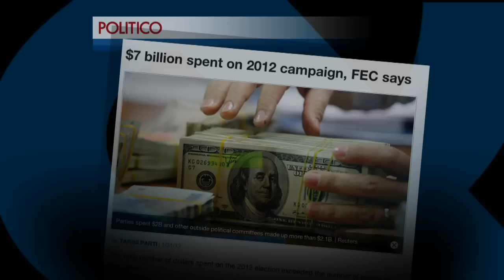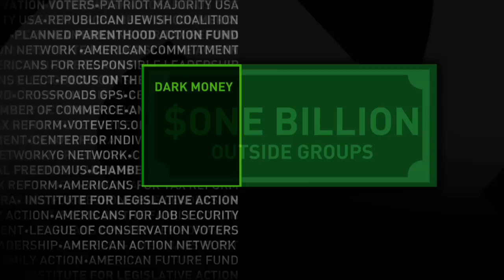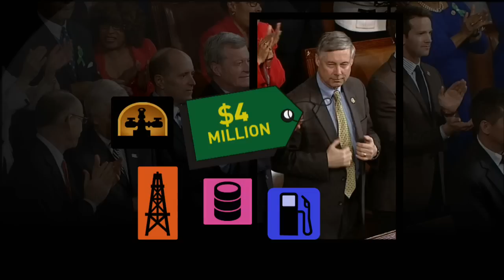Bill Moyers Essay: Democracy for Dollars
"The House of Representatives, where Congress gathers to hear the president, used to be known as 'The Peoples' House'," Bill says in this broadcast essay, "but money power owns the lease now, and runs the joint from hidden back rooms."

Bill also spotlights Congressional leaders from both parties whose connections and possible allegiances to deep-pocketed backers makes one wonder who's really running our government, and buying our democracy.

Producer: Lena Shemel. Editor: Sikay Tang